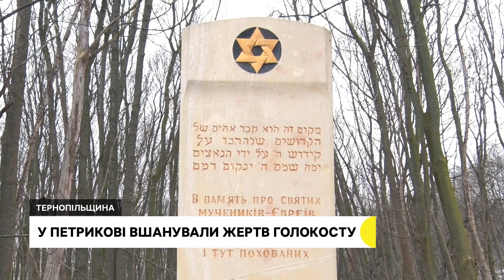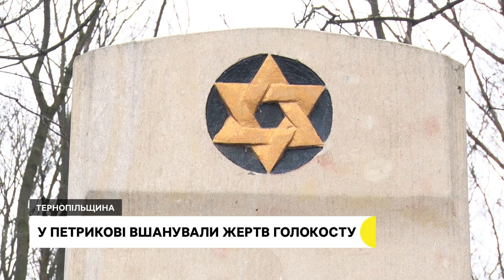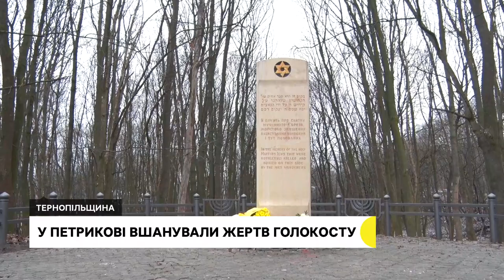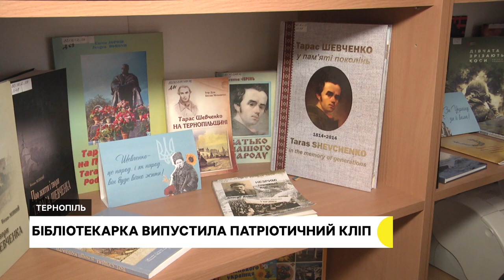Вшанували жертв Голокосту, сім’я виховує 14 дітей І 27.01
6 запалених свічок, кожна – за мільйон вбитих: У Петрикові вшанували жертв Голокосту.
Зробили домашню ферму та придбали поні для реабілітації: сім’я Загроцьких на Тернопільщині виховує 14 дітей, 13 із них з інвалідністю.
Носила повстанцям записки у волоссі: зв’язкова Української повстанської армії Текля ПрИшляк відзначила своє 100-річчя